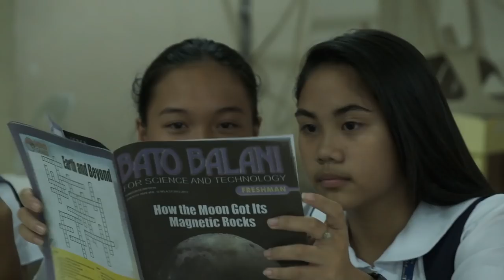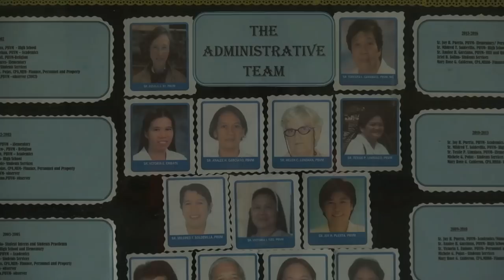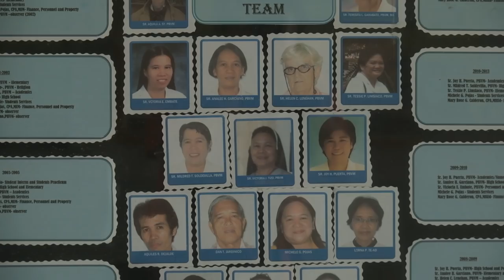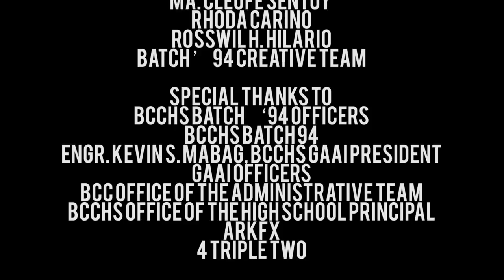BCCHS History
BINALBAGAN CATHOLIC COLLEGE HIGH SCHOOL HISTORY

SR. MARY AQUILA A. SY, PBVM
MRS. CATHERINE BRIZUELA, BCCHS Principal
Resource Persons

MARQ DOLLENTES
Narrator

ROSSWIL H. HILARIO
Producer/Director

MICHELE GENADA – POJAS
RACHEL PONCE
LEIZEL CORDANO – ARROYO
Segment Producers

CHESTER PAUL GONZALES
Editor

PAOLO DEMETRIO CORREA
Videographer

PEARL JOY HORMIGOSO - SEGURA
HANNAH MAE CUACHON
JO ANN CUACHON
ARLEEN NAPALLATAN
TRACY HYDE GARRATON - SALCEDO
GINA ROSE PORTODO – RAMOS
MA. CLEOFE SENTOY
RHODA CARINO
ROSSWIL H. HILARIO
Batch ’94 Creative Team

BCCHS Batch ‘94 Officers
BCCHS Batch 94
Engr. Kevin S. Mabag, BCCHS GAAI President
GAAI Officers
BCC Office of the Administrative Team
BCCHS Office of the High School Principal
ARKFX
4 TRIPLE TWO